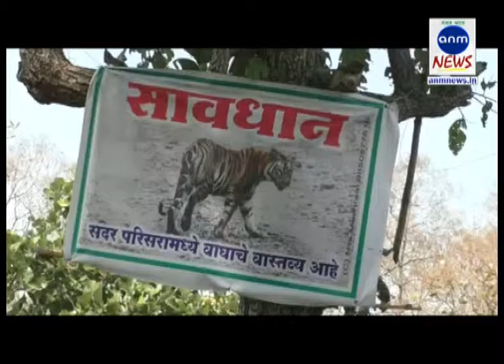ANM NEWS_031118 आदम खोर बागिन T - 1 को शूट करने में फॉरेस्ट विभाग को मिली बड़ी सफ़लता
मुरारी सिंह, मुंबई: राळेगाव के जंगलों में सराठी बोराटी स्तिथ कंपार्टमेंट नम्बर 149 में एक नाले के करीब रात 11 बजे इस कारवाई को अंजाम दिया गया मृत बागिन का पंचनामा कर उसे नागपूर भेज दिया गया है.
आपको बतादें के इस आदमखोर बागिन को पकड़ने के लिए प्रशासन की ओरसे पिछले कई महीनों से दिन रात कड़ी मेहनत की जारही थी. जबके अतराफ़ के जंगलों में कई सी सी टी व्ही कैमरे लगाए गए थे , 5 शार्पशुटर , 3 बड़े पिंजरे , 500 वन कर्मियों की टीम इस आदम खोर बागिन की तलाश में जुटी हुई थी बावजूद इसके इस कारवाई को अंजाम देने के लिए मध्यप्रदेश से 4 हाती लाए गए थे उनमें से एक हाती बेकाबू होकर उसने एक महिला को मारदेने की घटना भी घटी थी. लेकिन अब इस बागिन का अंत होने से किसानों एवंम अतराफ़ के लोगों ने राहत की सांस ली है.